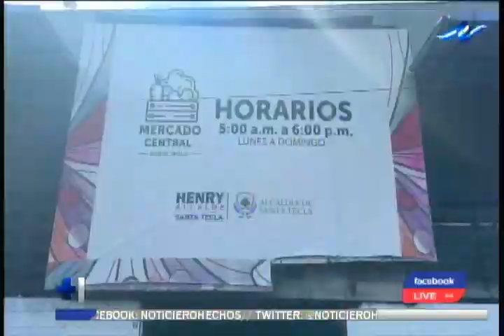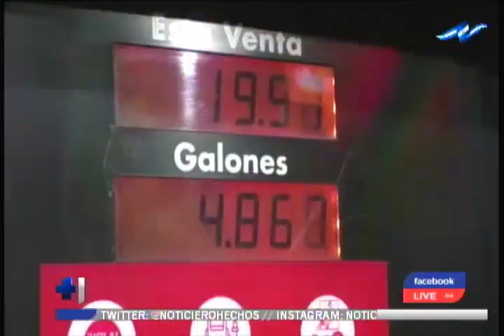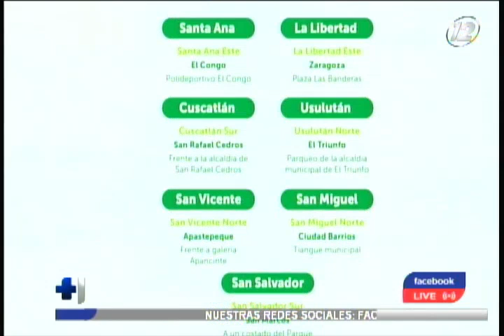Tecleños aseguran que canasta básica alimentaria sigue siendo costosa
Entre 80 a 150 dólares es dinero que destinan los tecleños para la compra de alimentos durante el mes. Aunque los vecinos aseguran que solo invierten lo necesario, asegura el dinero no les alcanza pues aseguran que la canasta básica sigue siendo costosa. La carne es uno de los alimentos más costosos para los salvadoreños.